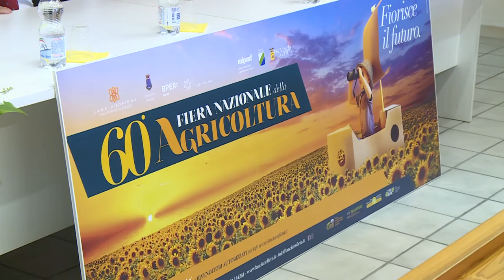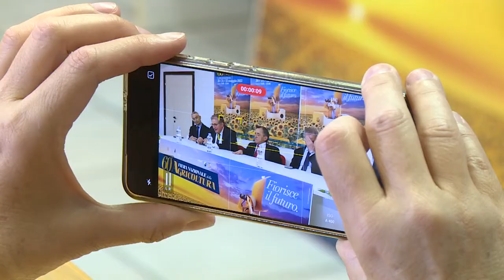Lanciano. Tra una settimana la 6o^ Fiera dell'Agricoltura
Mancano pochi giorni e la Fiera Nazionale dell'Agricoltura sarà inaugurata. La manifestazione lancianese è giunta alla sessantesima edizione.